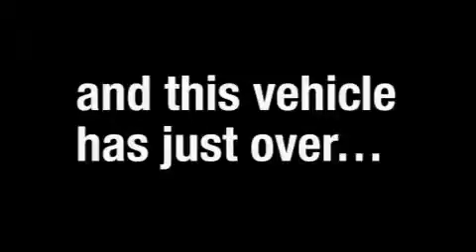2008 Nissan Altima Bristol CT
We are proud to present this 2008 Nissan Altima.

 Year: 2008
 Make: Nissan
 Model: Altima
 Engine: 2.5L 4 CYL. Fuel Injected
 Trans.: Automatic
 Exterior: Sonoma Sunset
 Miles: 26,200
 Interior: Charcoal

 1461 Farmington Ave.

 Pre-Owned 2008 Nissan Altima Bristol CT